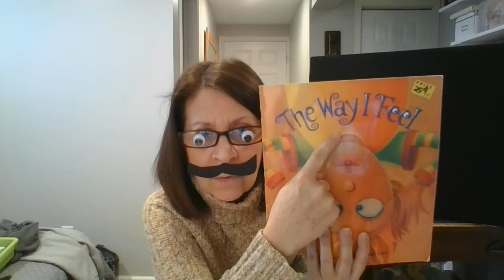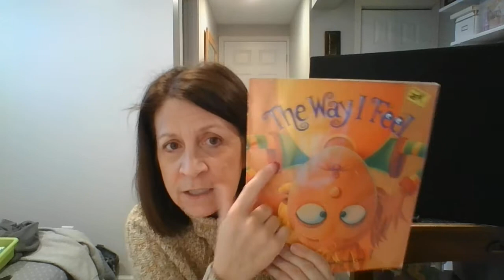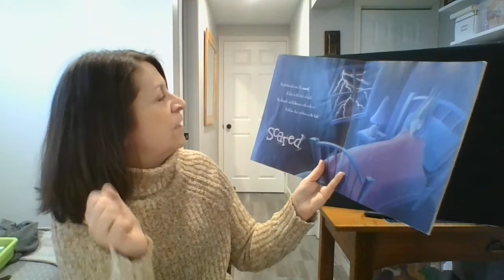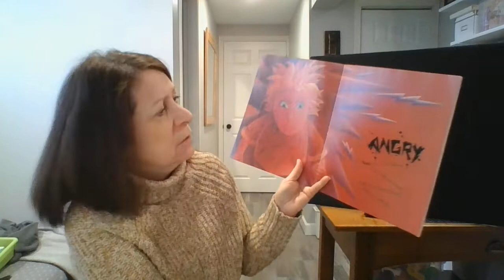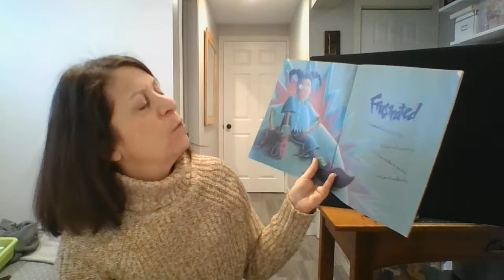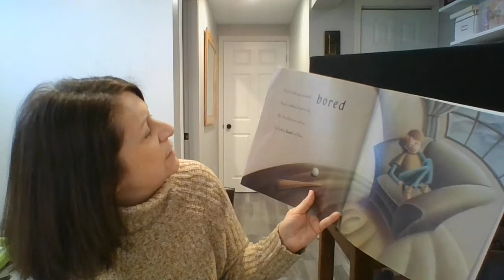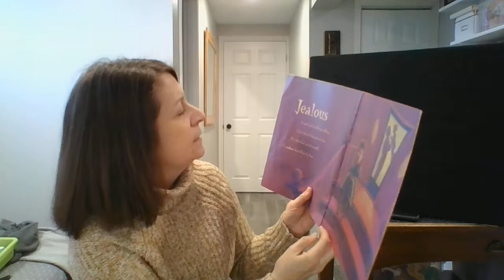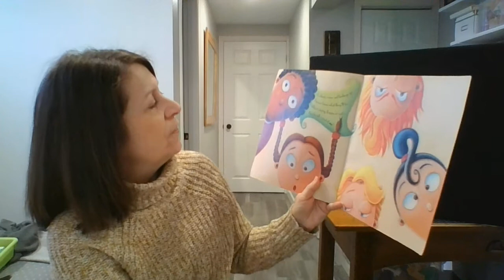Teacher Sher -Online Learning 4/15/20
Silly face day.  If  You're Happy and You Know It.  Shake Our Sillies Out.  "The Way I Feel" by Janan Cain